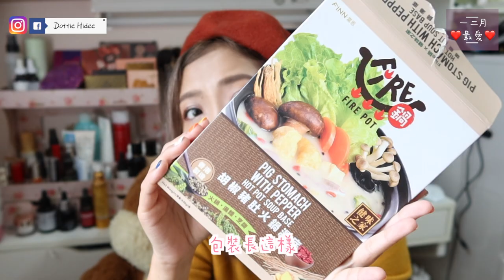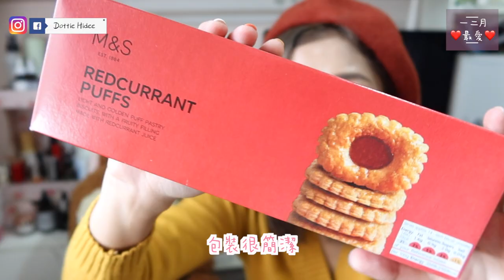✿ 2020 一二月最愛 ✿ - 乖乖喝水水瓶| 寶石Colour Con | 超平價髮膜 | 推薦食品 Jan Feb Favourites || Dottie Hidee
♥ 聊天時間 ♥

好像很久沒拍最愛影片了
節奏有回來一點嗎?
有人掛念這個系列嗎?

有沒有覺得這穿搭很想胖妹/技蘭 (笑)

❋ Ellips Hair Mask (Hair Repair)

❋ Canmake Melty Luminous Rouge #04

❋ PIENAGE MIMI GEMME 1 DAY EMERALD